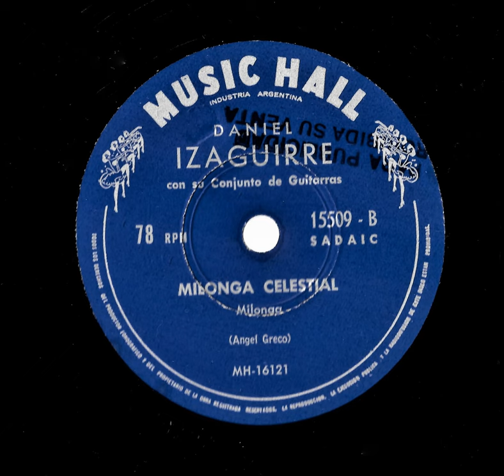Milonga celestial milonga Angel Greco Daniel Izaguirre con acomp de guitarras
A fines de 1956 Daniel Izaguirre graba su único disco solista con acompañamiento de guitarras. Izaguirre ya había pasado por la orquesta de Francisco Rotundo sin llegar a grabar comercialmente.
Nos deja esta hermosa milonga evocativa de Don Ángel Greco, compuesta en los años 30, luego de la muerte de Carlos Gardel.
Disco Music Hall 15509 lado B (matriz MH-16121)
Agradezco al amigo Carlos Puente los datos del año de grabación.